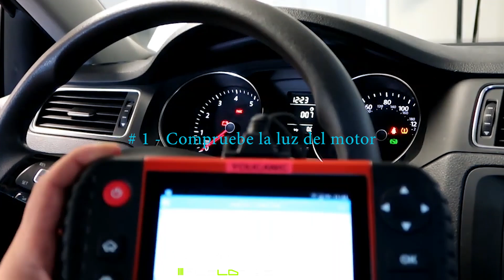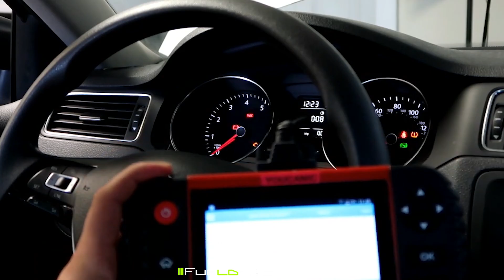5 síntomas de falla de un sensor de presión del riel de combustible defectuoso